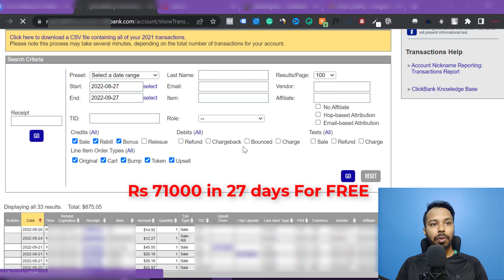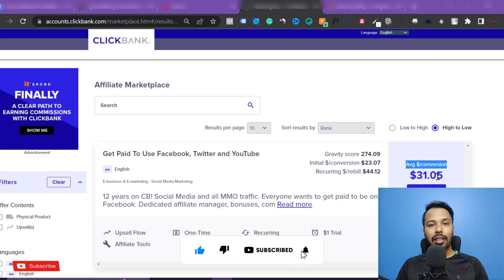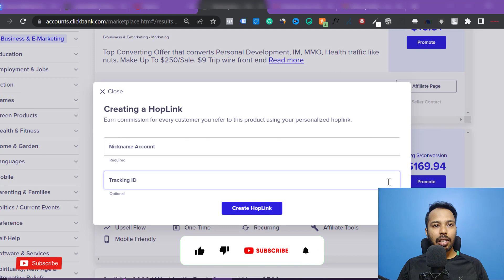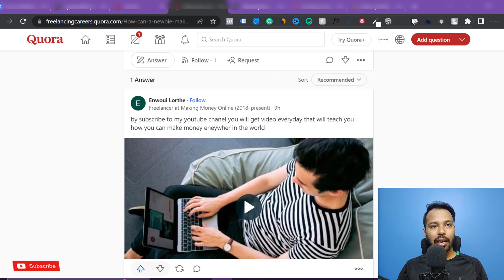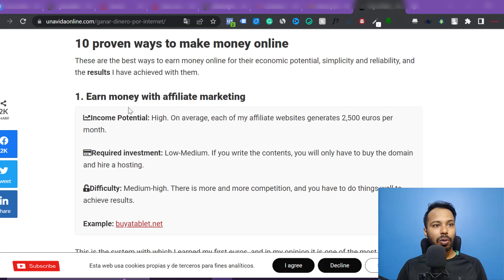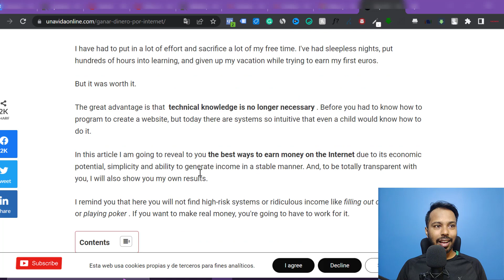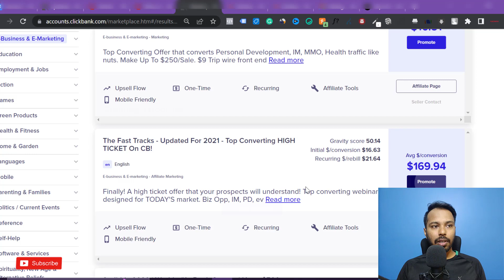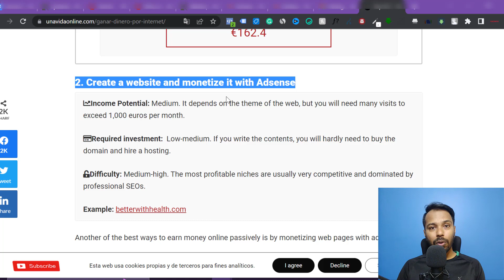Make Rs 80,000 Per Month Online💰With Clickbank Affiliate Marketing and SECRET Free Traffic Source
Hello Guys, In this Video, I Will Show You How To Make Rs 80,000 Per Month Online💰With Clickbank Affiliate Marketing and SECRET Free Traffic Source. Anyone Can Make Money With Affiliate Marketing Without A Website, and Free Traffic Methods in 2022(Full Affiliate Marketing Tutorial For Beginners In Hindi)🤑🔥
This is by far the fastest way to make money online using ClickBank and Free Quora Traffic. The strategy is very beginners friendly. We use ClickBank to earn money from our Quora Account. This is a step-by-step video tutorial where everything is explained without a step skipped.
You don't need to invest anything and you don't need any prior digital marketing experience. This is the best strategy to make quick and free money on ClickBank and Quora Free Traffic.

Ask Question

***USE THIS Email Marketing Tool & GET 30 DAYS FREE TRIAL

***USE THIS FOR TRACKING & GET 14 DAYS FREE TRIAL

"If You Were Born Poor, That's Not Your Mistake.
 If You Die Poor, That's Your Mistake"

Jai Hind 🇮🇳🇮🇳🇮🇳